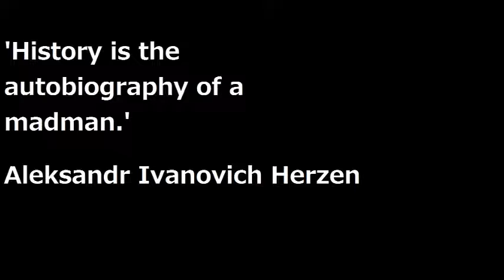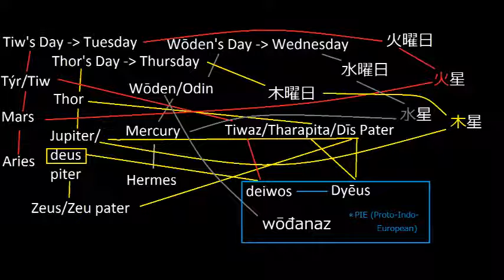Etymology of a Madman: From Dyeus to Dyaus Pita in the Rig Veda and Rudra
I recap some things I said about etymology in a previous video to start up this new series.  I finish the loop of Dyeus to Dyaus Pita and from the Rig Veda where it is found, I look at the god, Rudra and some of what it entails.

If you liked it, let me know.  If not, let me know:D
If you notice any errors, do not be afraid to point them out.  I'm not perfect!